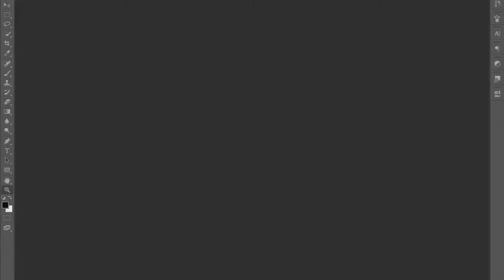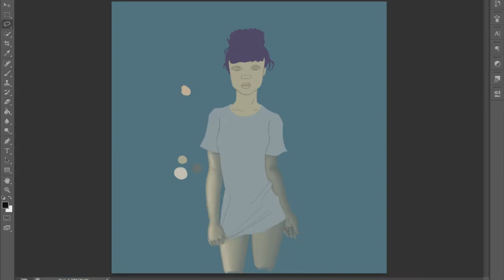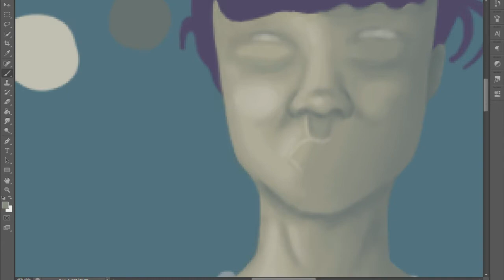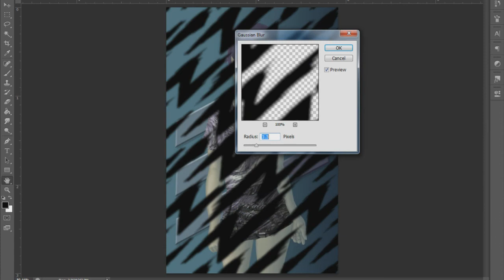Speedpainting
Speedpainting of the lovely Alexis Marie aka "therealblasian".
Message this video to @therealblasian. Lets try to get her to see it.

My first speedpainting. I know it has a few mistakes so please excuse it and I'll try to do better in the future